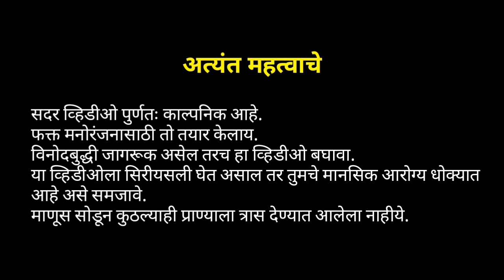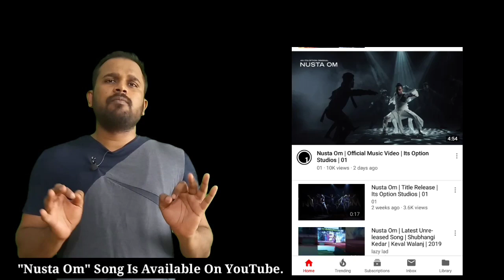MPSC Mock Interview | MPSC Topper Interview | Jivan Aghav | Riya Gosavi | MVF | Ghotale Sir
Telegram हे Application Install करा आणि तुमचा नंबर Share न करता मला मेसेज करा.